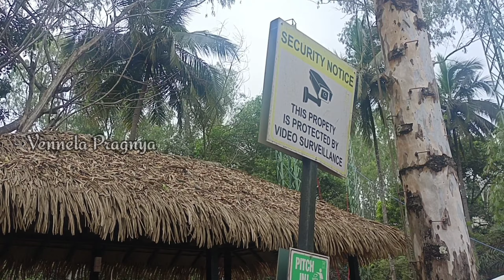Area 83 Resort, Banglore